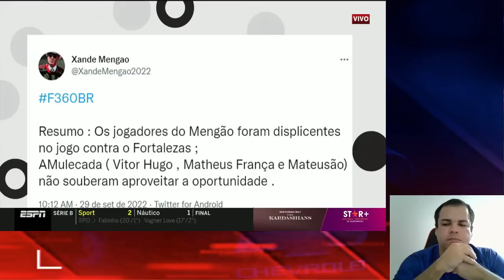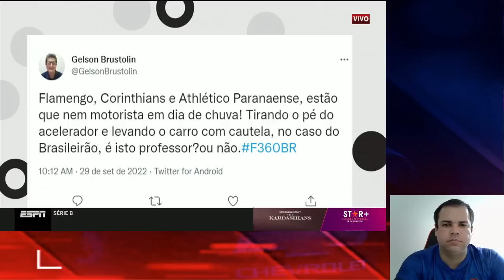LEÃO RUGIU ALTO NO CASTELÃO FORTALEZA 3 X 2 FLAMENGO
Agradecimentos: GRUPO ESPN BRASIL.
Créditos direitos autorais: CANAL ESPN BRASIL.

COLETIVA VOYVODA